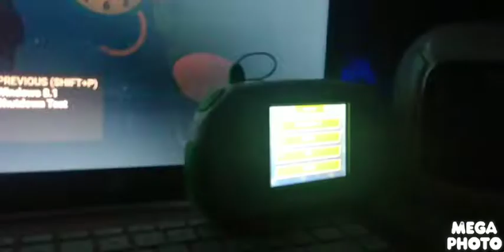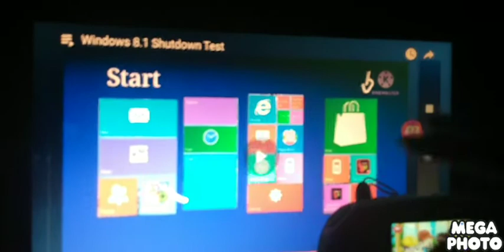Windows 8 Vs Leapster Explorer Shutdown